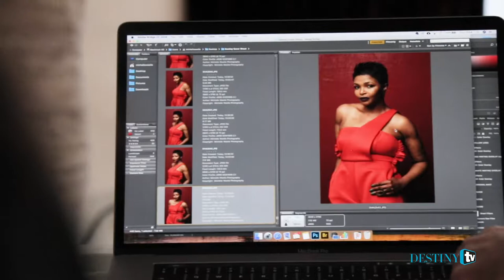Destiny Cover Star Simphiwe Dana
The sensational Simphiwe Dana lets us in on what she's been up to. From ditching the dreads, exploring the world of beauty, to releasing new music and the reminder to always be yourself.